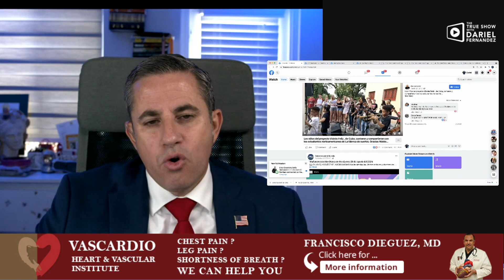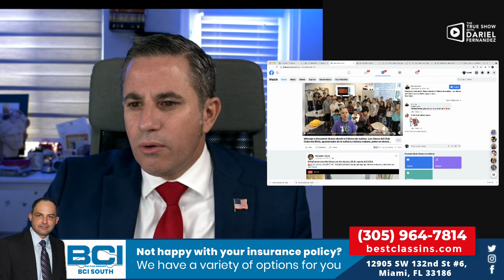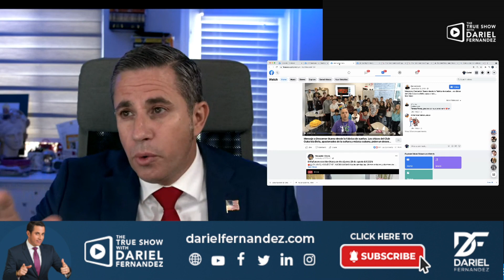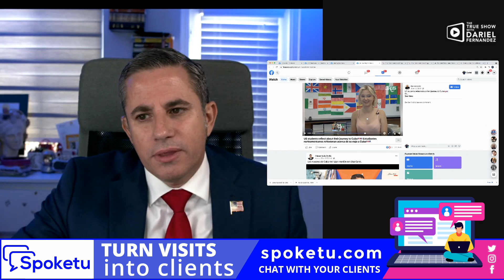El mejor ejemplo de como la dictadura comunista cubana es capaz de infiltrar agentes en USA.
💎Sign up for our newsletter to receive accurate news without spin. Esta es la manera mas segura para estar en contacto